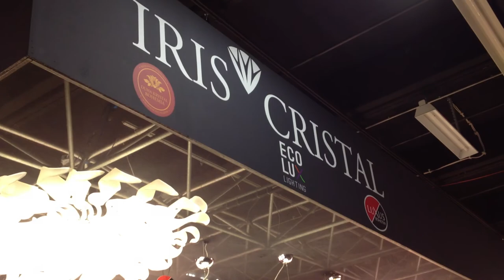Iris Cristal stand - Frankfurt 2012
Stand of Iris Cristal in Light & Building 2012 (Frankfurt)